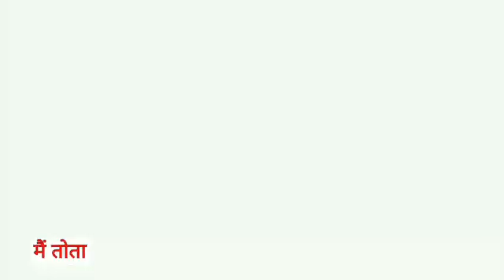Main Tota Main Tota | मैं तोता मैं तोता | Popular Hindi Rhymes | Cartoon Video | Hindi Kahaniyan